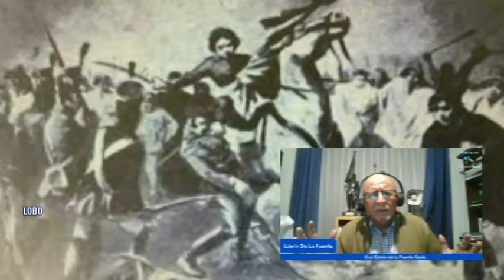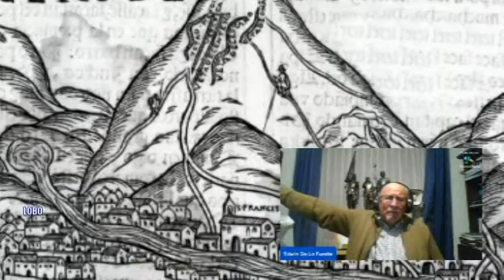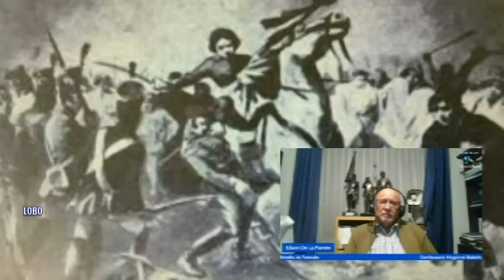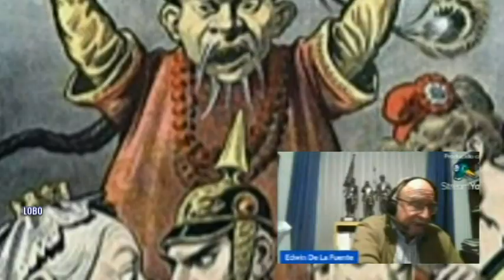TUMUSLA | Final de 16 años de guerra | Memoria Historica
Batalla de Tumusla: Traicion y Conveniencia, el ADN de la oligarquía Boliviana.
Guerra de independencia.
Conferencia: Estrategia de la memoria historica por el Gral. Edwin de la Fuente